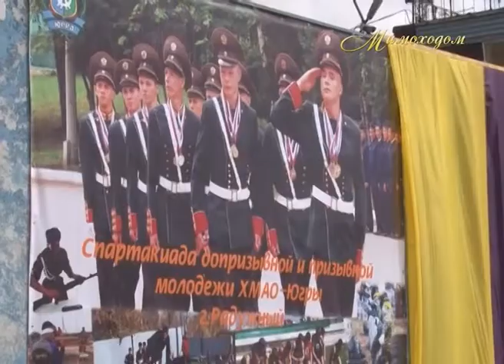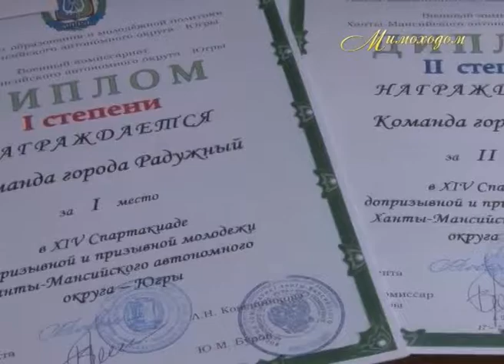"МИМОХОДОМ", 31 марта 2013 год. Автор проекта О. Дзиов